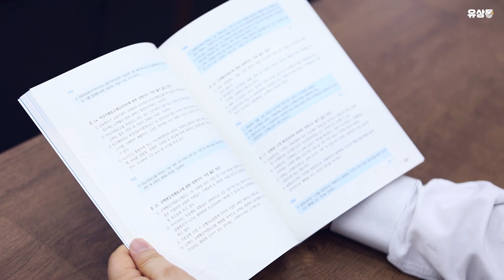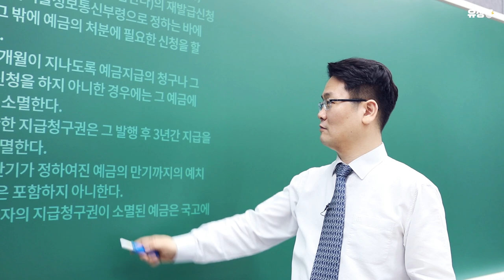[유상통] 민석쌤이 직접 전하는 2023 개정판 우편/금융상식 예상문제집 활용법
📚 드디어 출간된 '2023 개정판 우편/금융상식 예상문제집'

✔ 계리직 합격생이 추천하는 고민석 선생님 예상문제집!
- 기본 이론에서 숙지한 이론을 점검
- 에상 문제를 확인함으로써 출제 유형을 파악
- 틀린 문제를 통해 부족한 부분을 보완

고민석 선생님이 수강생을 생각하는 마음을 꾹꾹 눌러 담아 완성된 '2023 예상문제집'
민석쌤이 전하는 교재 활용법을 참고하셔서 우편/금융상식 고득점을 향해 달려가시길 바랍니다!

👉우편/금융상식 강의가 고민될 땐? 고민 말고 고민석 선생님 자세히 보기